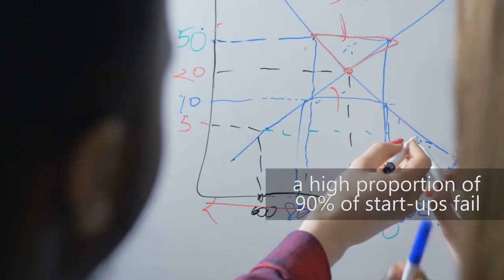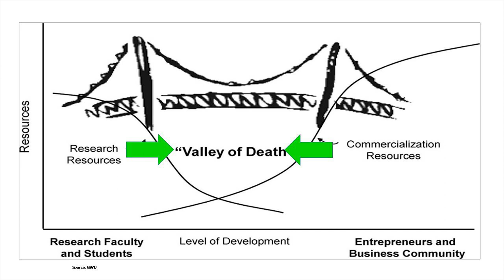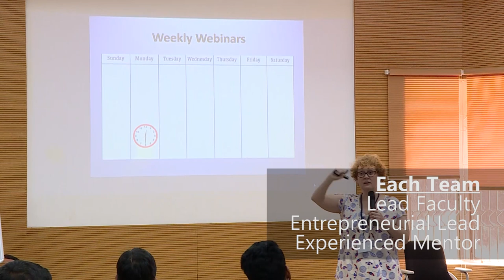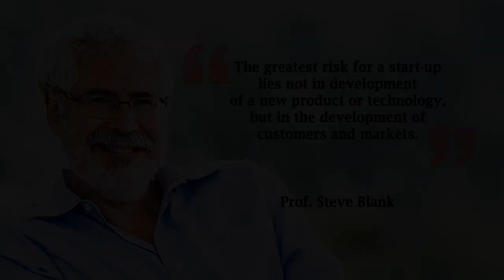I-NCUBATE Introductory film - IIT Madras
The I-NCUBATE is a lab-to-market program that aims at taking the research innovations from the lab to the market. Originating from IIT Madras, the program creates academic entrepreneurs. This is conducted by the Gopalakrishna-Deshpande Centre for Innovation and Entrepreneurship - GDC.